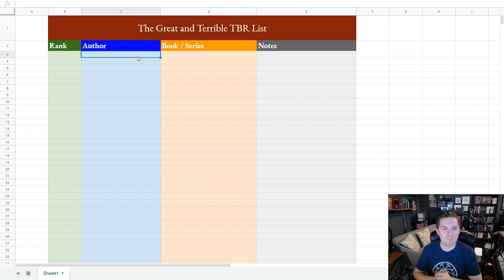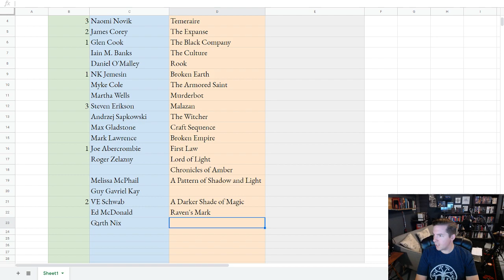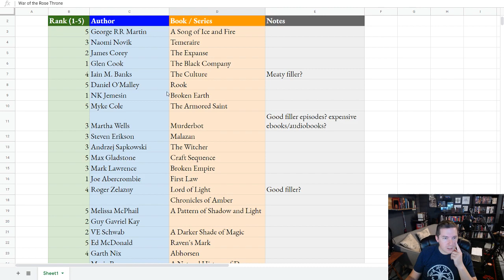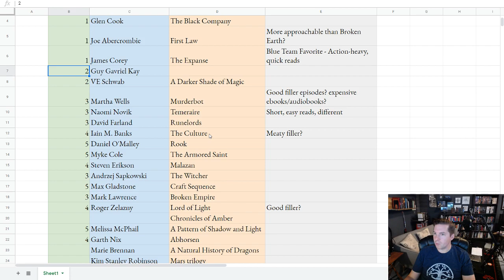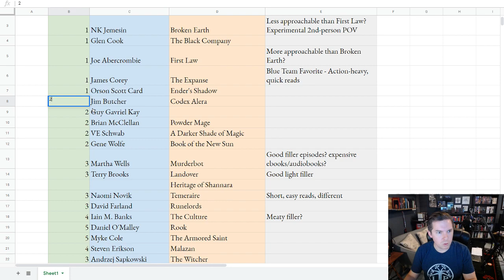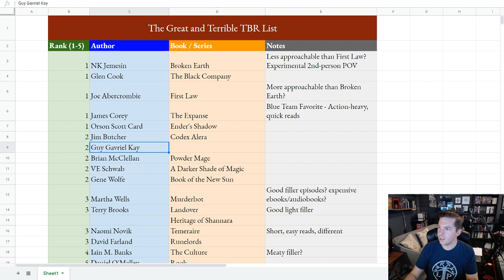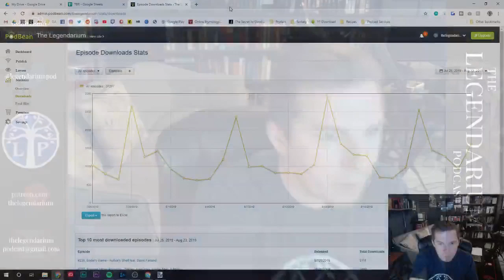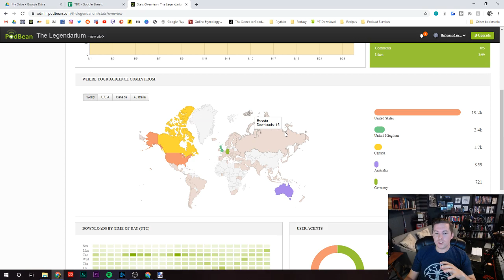Ranking YOUR SUGGESTIONS in the Great TBR Pile | New Show Format | And ... More? Maybe?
We get recommendations every day for what to read on the Legendarium. Now it's time to compile and rank all of those recommendations! We'll also discuss the new mid-week show format and maybe do some other stuff too, we'll see.